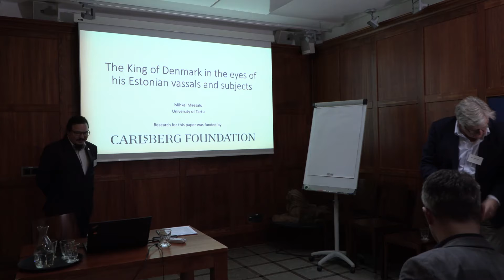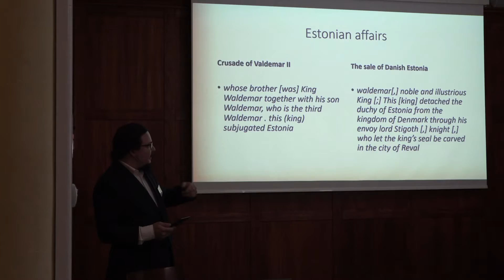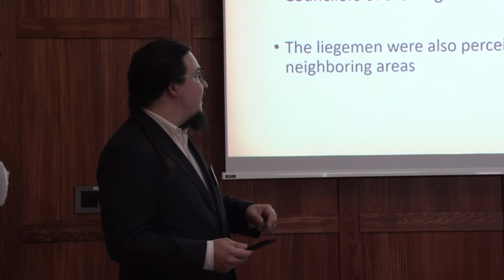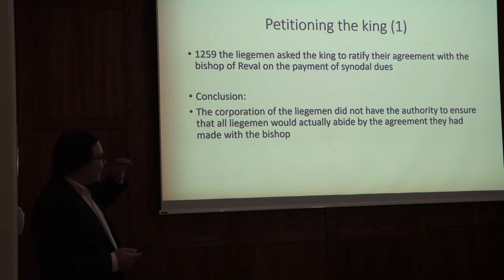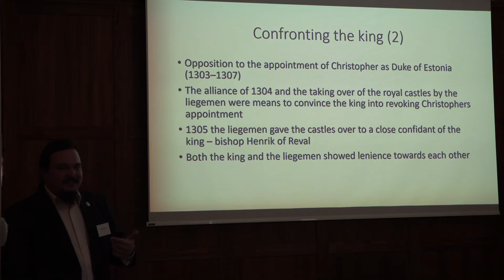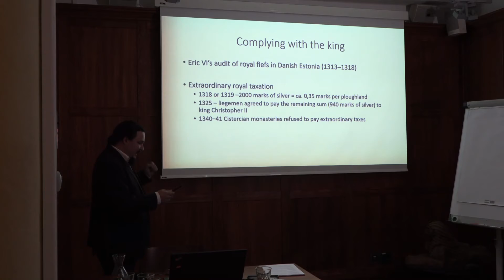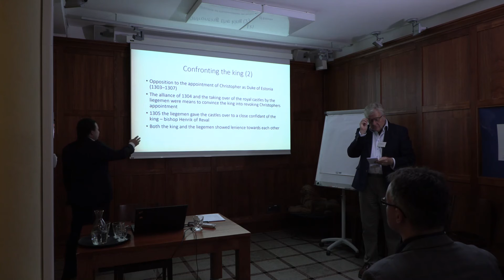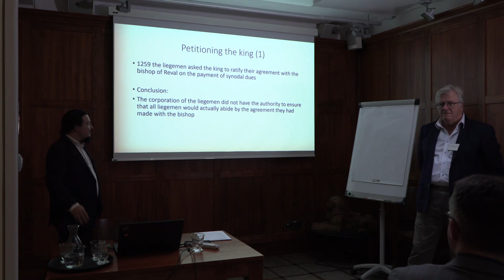Mihkel Mäesalu. The King of Denmark in the eyes of his Estonian vassals and subjects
Fourth Session of the Conference: Danish Estonia.